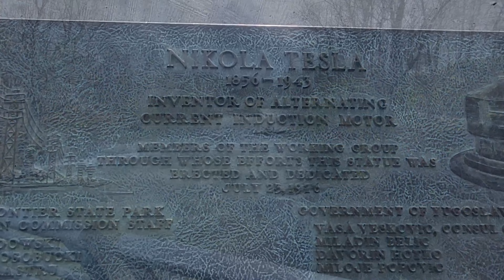Niagara Falls Visit # 2 / নায়েগ্রা ফলস ভিসিট দ্বিতীয় পর্ব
নায়েগ্রা ফলস ভিসিট দ্বিতীয় পর্ব / আমরা অনেক মজা করেছি / আঙ্কেল শফিক আর আন্টি লায়লা ভাই জুলিয়াস আমাদেরকে অনেক সময় দিয়েছেন / ওনারা অনেক আদর যত্ন করেছেন আমাদের , আমরা চিরো কৃতজ্ঞ থাকবো ওনাদের কাছে :) ওনারা খুব ভালো মনের মানুষ / আমরা সারাদিন ঘুরার পর খুবই ক্লান্ত ছিলাম তাই আব্বু আম্মু আর আন্টি লায়লা সোফার মধ্যেই ঘুমিয়ে পড়েছিল .We really had very good time at NIAGARA FALLS:) aunty Laila & uncle Shofiq/ Julias vhai are absolutely wonderful people . Their hospitality was outstanding. We really appreciate them from bottom of our heart ❤️ when we got back to their house end of the day , we was very tired. Sayem & uncle was preparing the dinner but after food was ready Abbu Ammu & aunty Laila was knocked out on the sofa at the living room :))